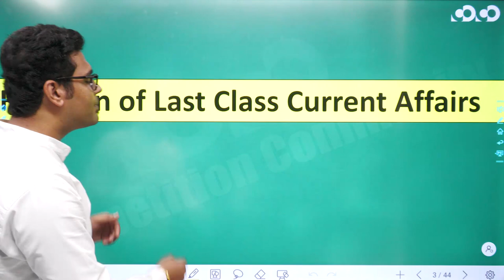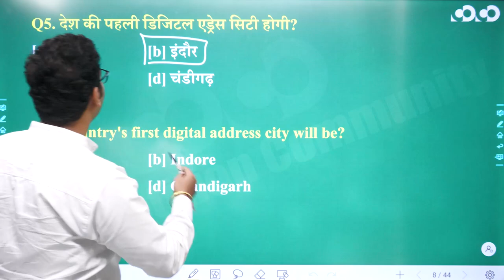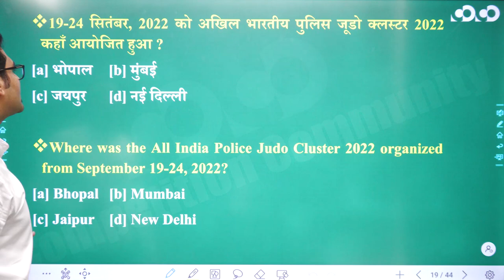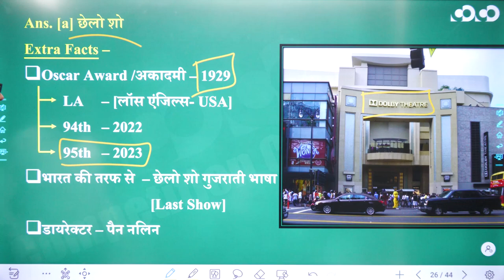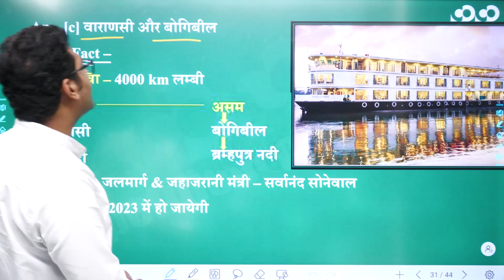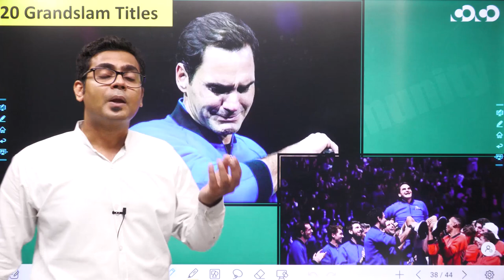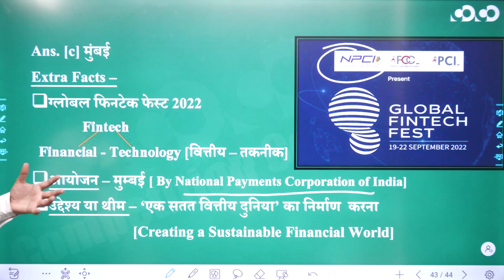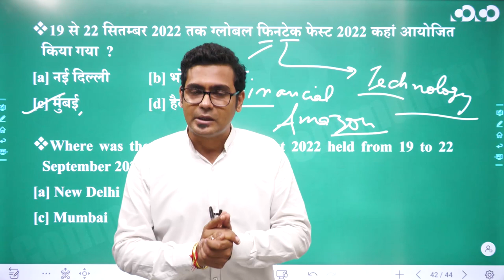24-27 September | Current Affairs #2 | National | International | Mayur Kasturi Sir | All Exams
• Classes Starting from: 02nd May,2022
• Places: Raipur and Durg
• Class Format : Bilingual
• Batch Duration: 10 – 11 Month